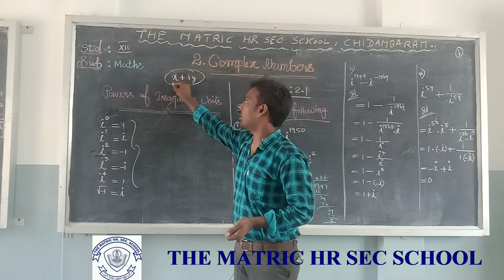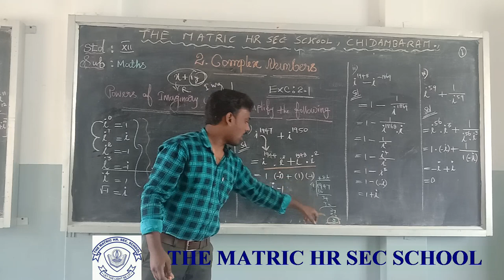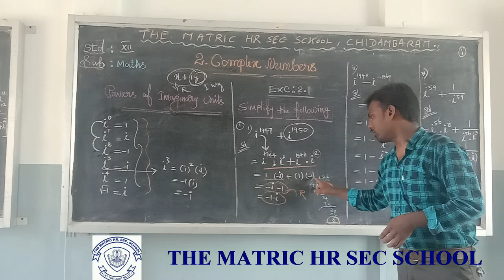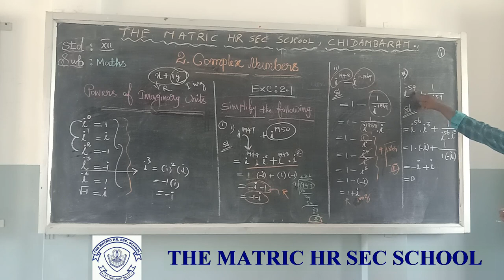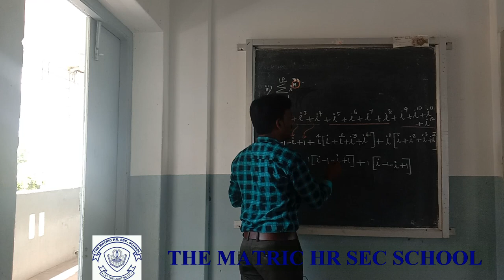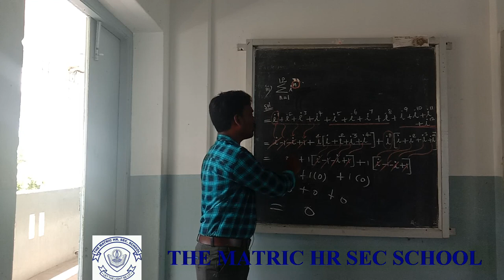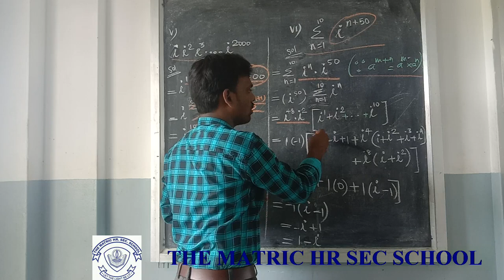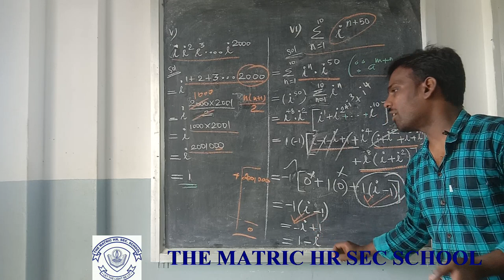12maths exc 2.1 QN 1